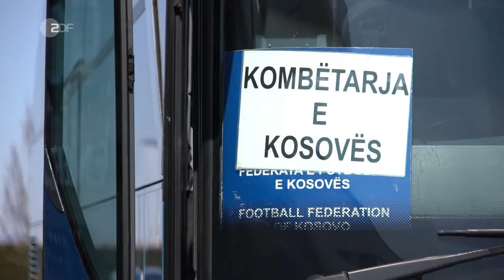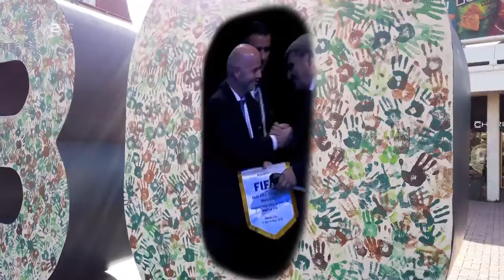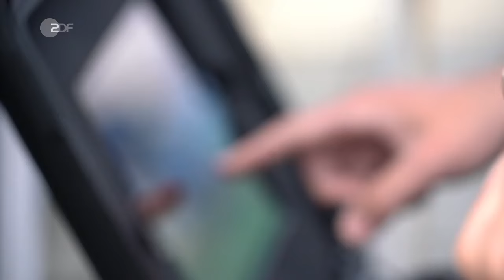Wie Kosovos Fußballer für ihr Land kämpfen | SPORTreportage – ZDF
Kosovo ist der jüngste Staat Europas, 2008 hat er seine Unabhängigkeit von Serbien erklärt. Allerdings erkennen nicht alle Staaten Kosovos Unabhängigkeit an. Das bekommt auch die Fußball-Nationalmannschaft des Landes zu spüren – wie zuletzt beim WM-Qualifikationsspiel in Spanien. Einige Leistungsträger des kosovarischen Teams spielen in der Bundesliga, so wie der Bremer Milot Rashica. Im Kosovo selbst entstehen profesionelle Strukturen erst nach und nach. Deutsche Expertise spielt dabei eine wichtige Rolle.

Deutsche Trainer sind längst ein Exportschlager. Unsere Doku über Peter Hyballa und Kosta Runjaić gewährt einen Blick hinter die Kulissen des Trainergeschäfts

Wie Dietmar Hopp zur Hassfigur der Ultras wurde: Unsere Doku über einen der größten Konflikte im deutschen Fußball seht ihr